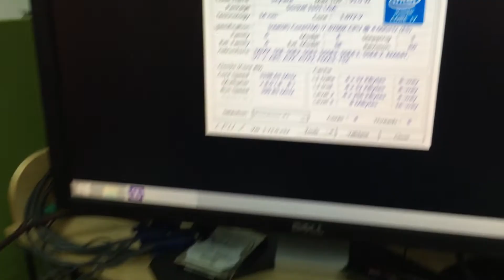ASUS ROG Maximus VIII Gene主機板風冷輕易達成400MHz BCLK !!